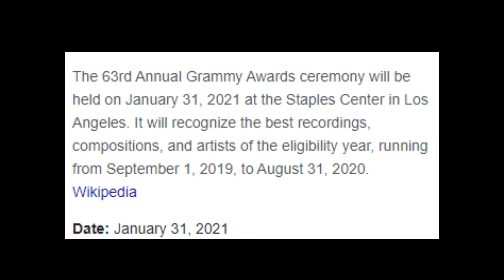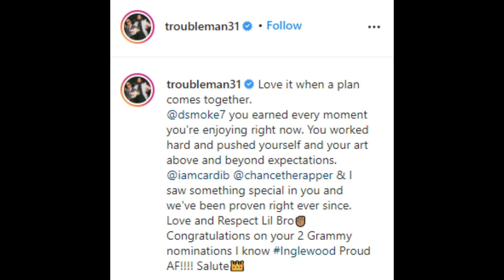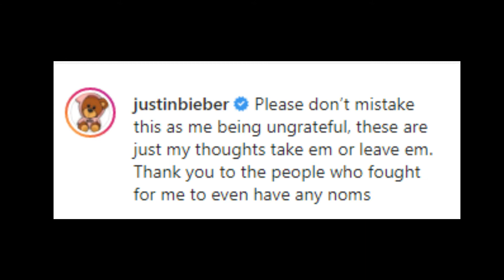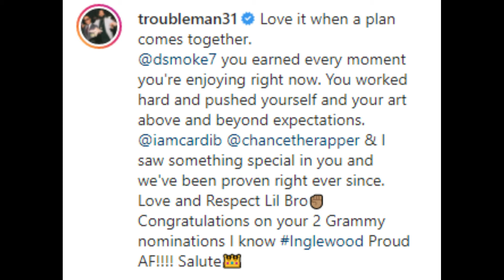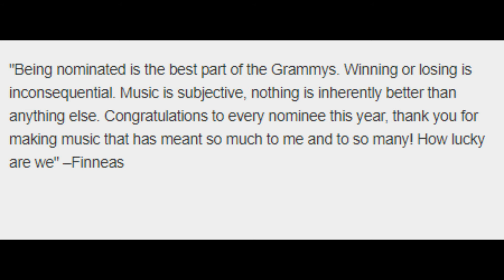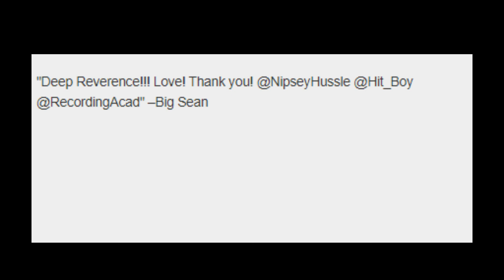Celebrities reactions and responds to the 63rd Grammy Nominees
The 63rd Annual Grammy Awards which will be held at the Staples Center in Los Angeles, on January 31, 2021 will be hosted by the "The Dairy Show" host Trevor Noah.

Wizkid got his first Grammy Nomination with the collaboration which he did with Queen B featuring himself, Saint Jhn and Blue Ivy